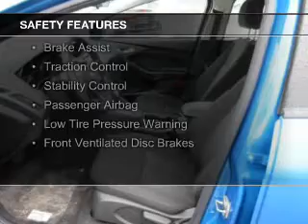2017 Ford Focus - Kent OH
Year: 2017
Make: Ford
Model: Focus
Trim: SE
Engine: 2.0 liter inline 4 cylinder 16 valve
Transmission: 6-Speed Automatic with Auto-Shift
Color: Blue Candy Metallic Tinted Clearcoat
Mileage: 7
Address:
1089 W. Main Street